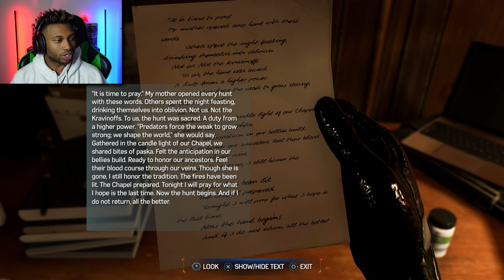He's Found A Worthy Adversary... | Marvel's Spider-Man 2 Part 7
Kraven has finally found a worthy adversary to satisfy his desire to hunt and or be hunted... The symbiote suit is making some questionable chnages to Peter, and may have a weakness that'll be easily exploited in the long run...